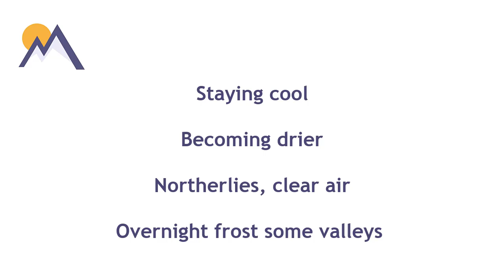Planning outlook: 25th August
Mountain weather discussion for the days ahead and into the weekend.